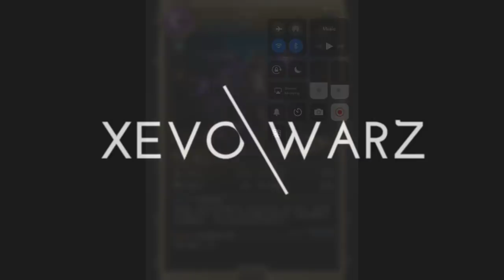【神魔之塔】の特殊任務【金字塔的古祕皇君 法老金字塔 法老王 ‧ 那爾邁】「第五層」道總隊 / 道羅斯隊